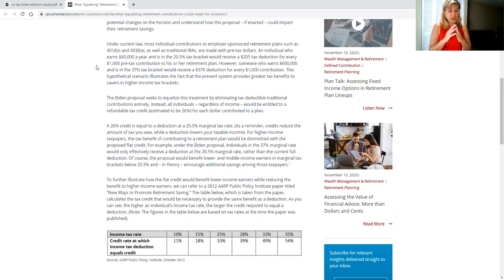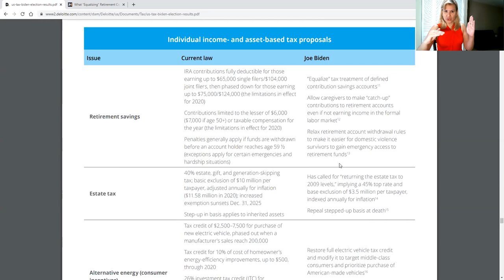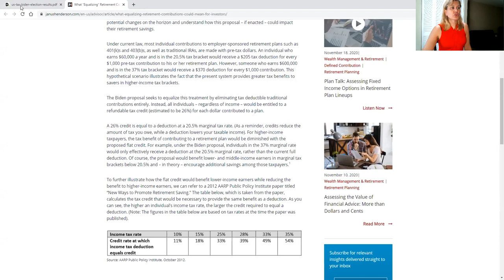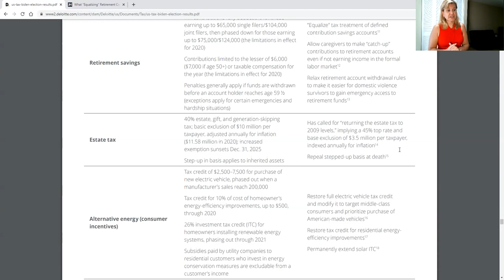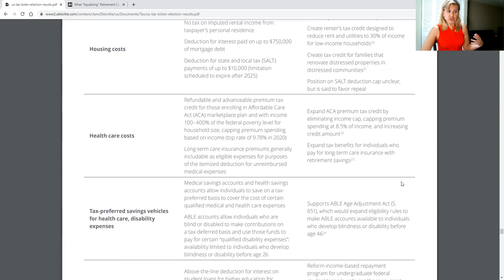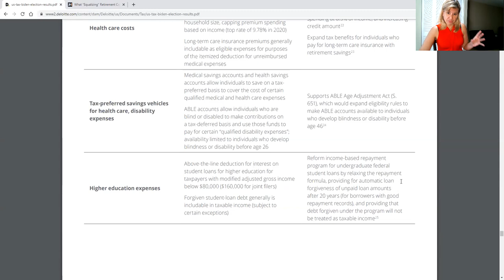Biden vs Trump Taxes Retirement 401K, IRA, Estate (Series Ep 3)